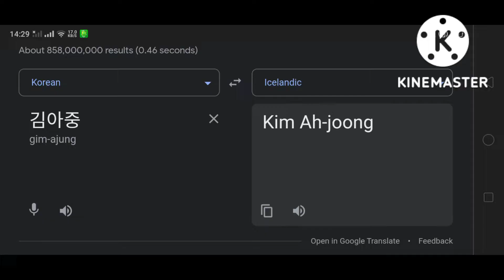Kim Ah-joong In Different Countries • Part.1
(Kim Ah-joong)

Part.1 : (Songlist) :
01. 🌲 Tamil (Chennai, India) - Doctor Chellamma
02. 🇮🇸 Icelandic
03. 🇻🇦 Latin (Senātus
04. 🇯🇵 Japanese - Nippon Egau Hyakkei (Joshiraku)
05. 🇮🇱 Hebrew (Israel) - Chassidic's Klezmer Hora Medley Jewish Klezmer
06. 🇮🇷 Persian (Iran) - Saeed Shayesteh Ghorbooni
07. 🇧🇩 Bangla (Bangladesh) - Nish Baul Medley
08. 🇸🇯 Norwegian
09. 🇹🇿 Swahili (Tanzania)
10. 🇪🇹 Amharic (Ethiopia)
11. 🇭🇷 Croatian
12. 🇫🇮 Finnish (Finland)

Part.3 : Sometime (12 Languages)

Part.4 : Sometime (14 Languages)

Part.5 : Sometime (14 Languages)

Thumbnail : Kim Ah-joong In Finland